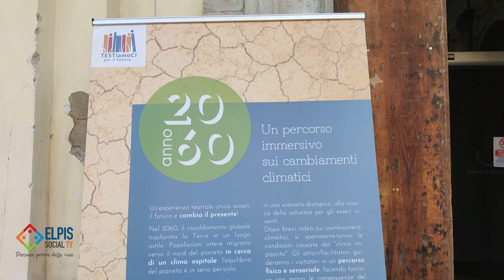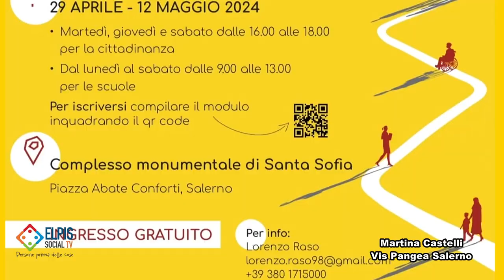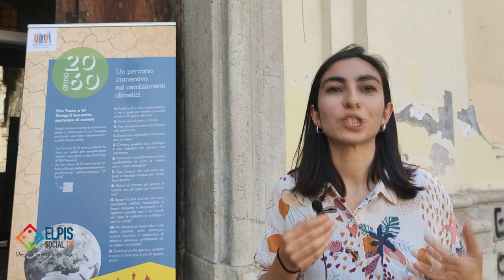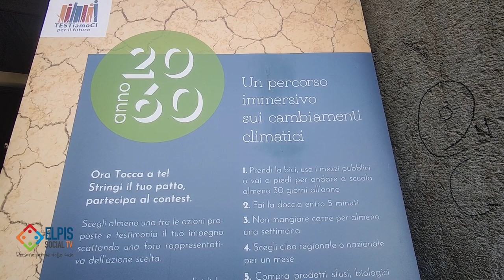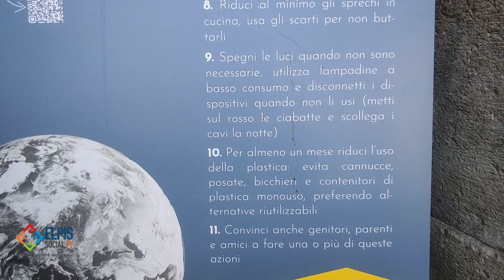Vivere nel 2060: un percorso immersivo educativo sui cambiamenti climatici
Da oggi, 29 aprile, fino al 12 maggio presso il Complesso monumentale di Santa Sofia a Salerno un progetto educativo rivolto agli studenti delle scuole secondarie e ai tanti interessati alla tematica